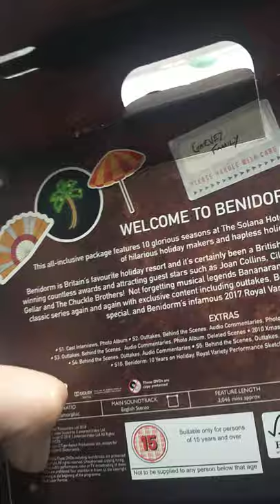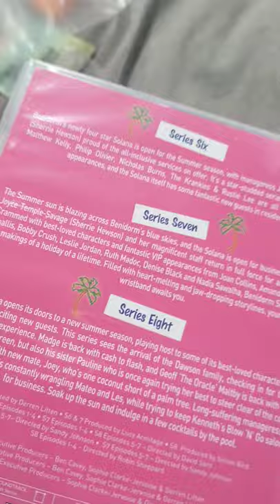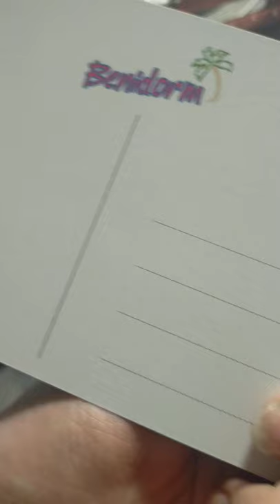Benidorm The complete collection S1-10 unboxing.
Benidorm series 1 to 10 collection unboxing